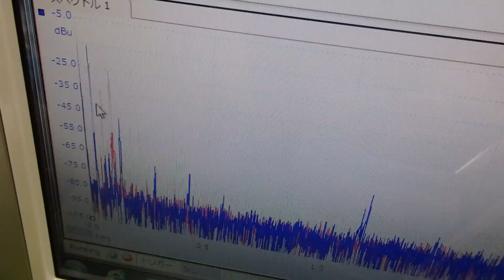メガヘルツの超音波発振制御プローブを利用した実験動画